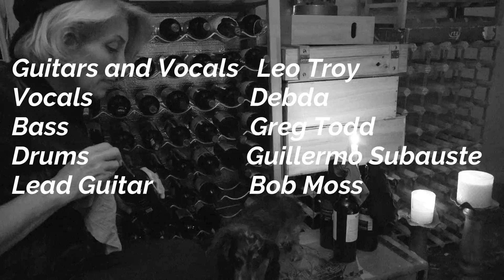DOG DAYS of AUGUST - Leo Troy & Lunchbox Social - Official Music Video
"One hot summer when the tanks rolled in, I fell in love, I didn't hear it begin"

Official Release: Aug 29, 2024.

Words and Music by Leo Troy
Ruf Edge Productions.